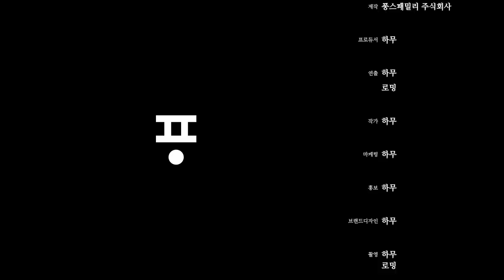어데이 한강 EP.1 😆한강에서 게임을?😆(A DAY TO REMEMBER in hanriver))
한강에서 외국인 인플루언서 친구들과 함께 열심히 게임을 하며 예능촬영을 했습니다. 즐거운마음으로 지켜봐주세요!

😆한강편의 멤버들 많이 이쁘게 봐주세요😆
😆 수요일, 금요일 에피소드 공개😆

●장소협조 : 여의도 한강공원